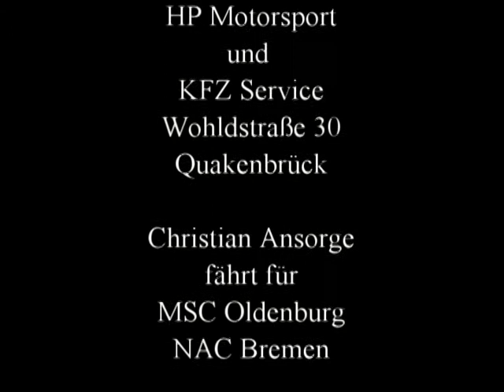2. ADAC NAMC Club Rallyesprint 22.09.2012 Heidbergring - Knobloch Polo OnBoard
Vormittags im Regen, Nachmittags im Sonnenschein ging es mit Semislicks schnell zur Sache. Trotz der teilweise widrigen Witterungsverhältnisse konnte eine gute Platzierung rausgefahren werden. Mehr auch in meinem Blog